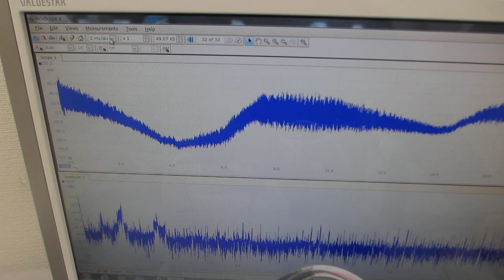樹脂容器を利用した、メガヘルツの超音波システムーー超音波発振制御技術の応用ーー（超音波システム研究所）